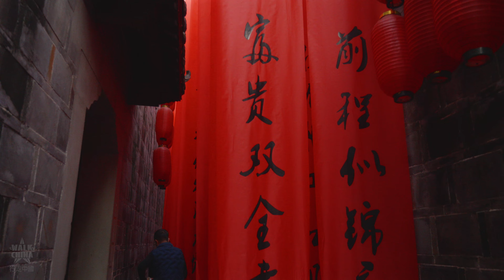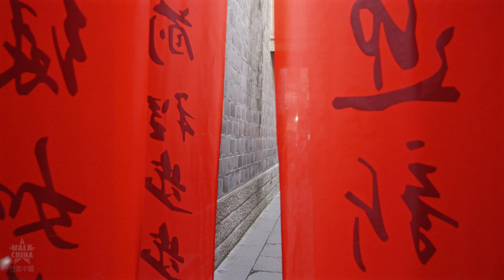Walk China 4K - Chengdu Jinli Ancient Street Walking - Spring Festival 2023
A walk China 4K video of Visiting the famous Jinli Ancient Street (锦里古街) during the Spring Festival in Chengdu, China.

Location: Jinli Ancient Street, Wuhou Shrine Street, Wuhou District, Chengdu, Sichuan Province, China
Weather: Sunny

We will continuous filming POV driving, walking, and drone aerial view footages, 360° VR videos, etc. To bring you various experiences in China including urban scenery, natural scenery and nature relaxation.